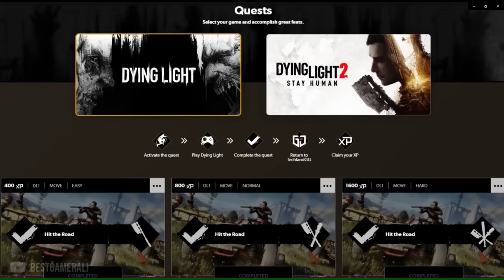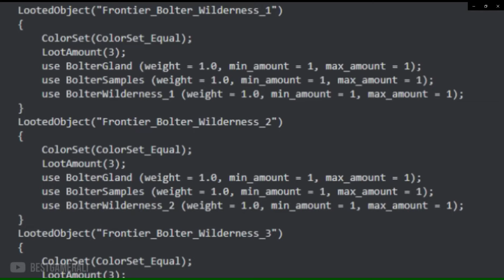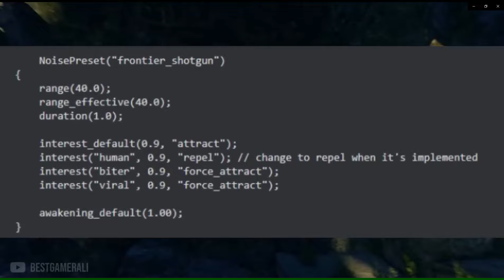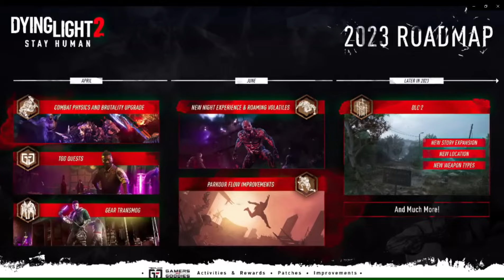Dying Light 2 | Reacting 2 The New Frontier (DLC2) By Best Gamer Ali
This video was made possible thanks to the amazing content created by @BestGamerAli